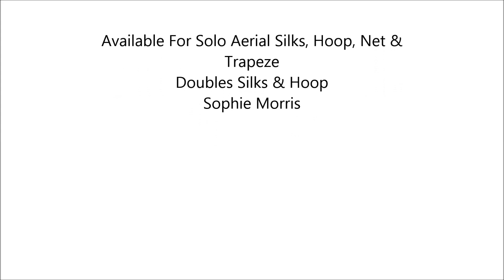sophie morris showreel for agents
SOPHIE MORRIS
AVAILABLE FOR SILKS, HOOP ,NET AND TRAPEZE
SILKS DUO HOOP DUO
VARIOUS COSTUMES AND COLOURED SILKS